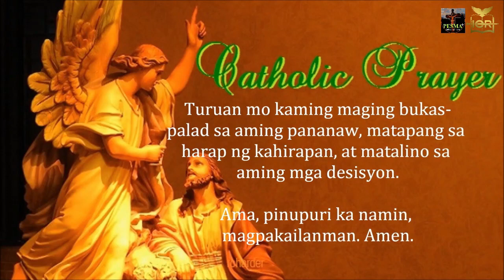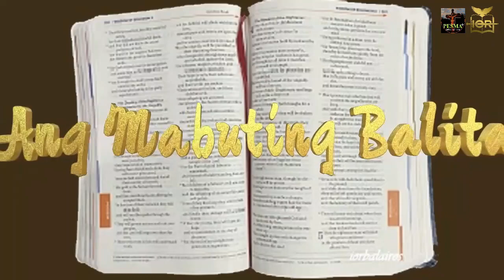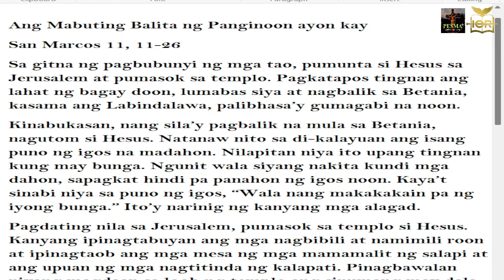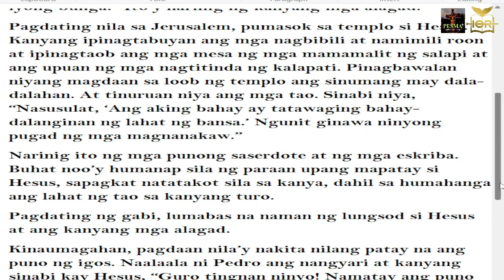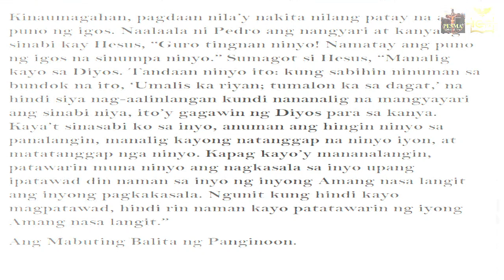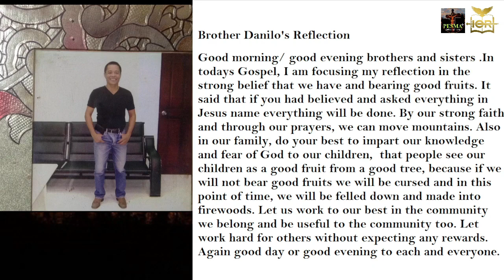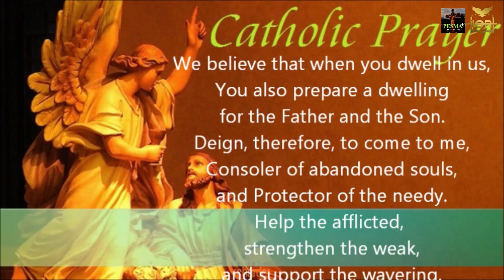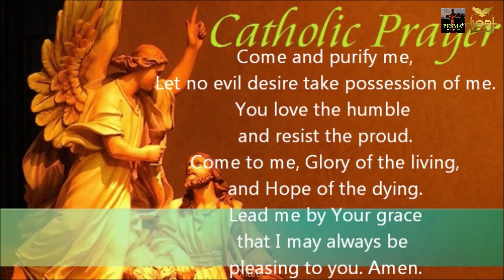Mark 11:11-26 | My house shall be called a House of Prayer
Therefore I tell you, all that you ask for in prayer,
believe that you will receive it and it shall be yours.